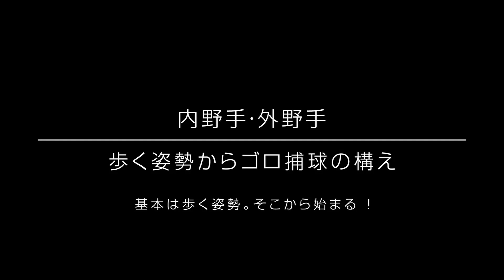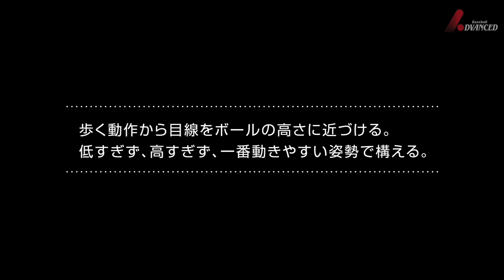【少年野球】 内野手 歩く動作から始まる ゴロ捕球の構え 関口勝己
歩く動作から目線をゴロの高さに近づける。
低すぎず、高すぎず、一番動きやすい姿勢で構える。

【ADVANCED Baseball アドバンスドベースボール】

アドバンスドベースボール 講師：関口勝己

1965年、栃木県足利市生まれ。
小山高校－明治大学－NTT関東（現NTT東日本）

NTT関東(現NTT東日本)では、1年目からショートのレギュラー。
都市対抗野球大会に6回、社会人野球日本選手権に2回出場
91年には日本代表に選出され、日本がキューバに初めて勝った試合でプレーする。

引退後はNTT東日本のヘッドコーチを務め、小笠原道大氏（中日２軍監督）や清田育宏選手（ロッテ）を指導した実績を持つ。

現在は日本少年野球連盟に属する東都京葉ボーイズの監督を務めながら、アドバンスドベースボールを通じ、最新の野球理論で小学生からプロ野球選手まで指導をしている。

アドバンスドベースボール 講師：タイツ先生（吉澤雅之）

1963年、栃木県小山市生まれ。本名は吉澤雅之。
小山高時代は広澤克実（元ヤクルトほか）の1学年下でプレー。
高校時代は県大会準優勝を経験。

日本大学硬式野球部部外コーチ（2001年～2009年）を務め、村田修一選手（巨人）を皮切りに長野久義選手（巨人）、十亀剣投手（西武）、縞田拓弥選手（オリックス）ほか、多くの選手をプロ野球界に導く指導実績がある。
その他プロ野球選手へのアドバイスは数知れず。
‹トッププレーヤーの身体極意を解き明かす対談実績›広澤克実氏、工藤公康氏、小宮山悟氏、中村剛也選手、村田修一選手、浅村栄斗選手、金子千尋投手、成瀬善久投手、嶋基宏選手 ほか

身体の構造に基づいた動きの本質、効率的な力の伝え方を研究。
講演会やテレビ、雑誌で活躍。

現在は小学生からプロ野球選手まで幅広く指導中

【野球指導】
2ポイント×2ダイナミック理論で上達
野球が上手くなる！　野球が楽しくなる！